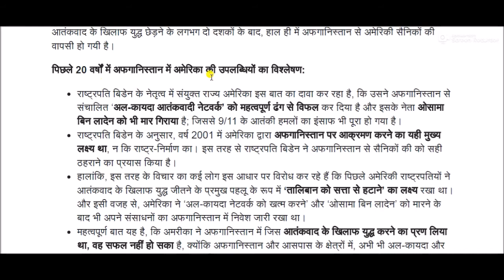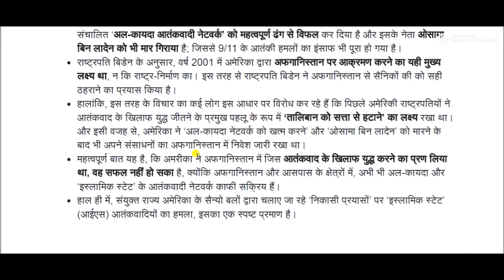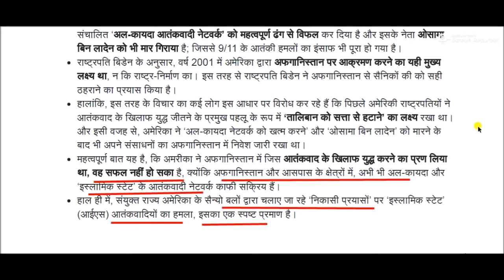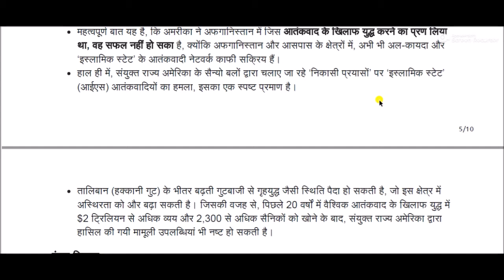20 सालों में अमेरिका ने अफगानिस्तान में क्या खोया, क्या पाया !!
What did America lose in Afghanistan in 20 years, what did it get !!